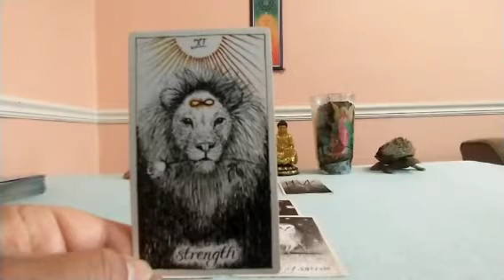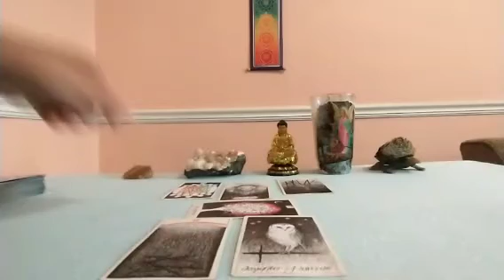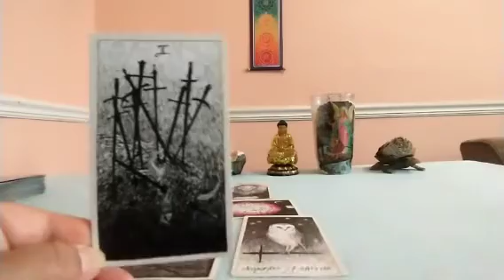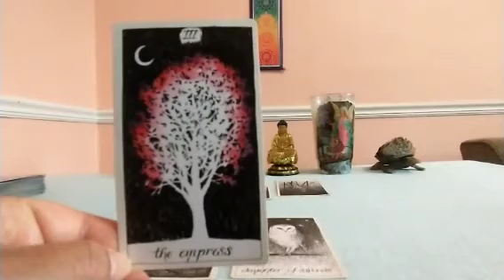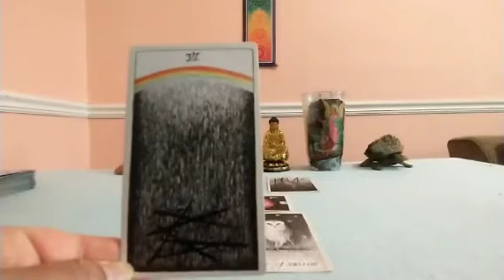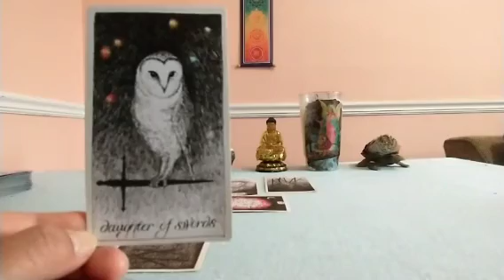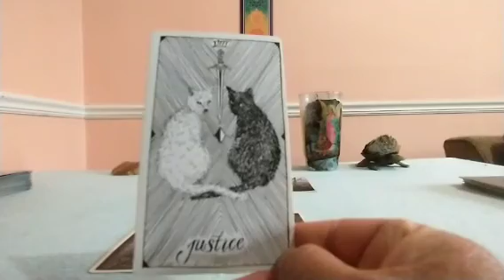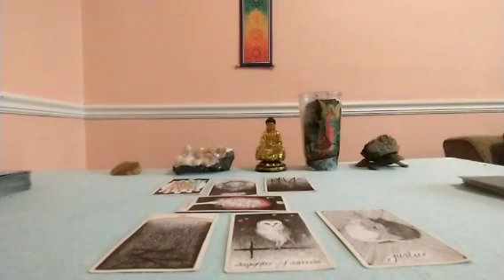Cancer Mid-May 2021 Tarot Reading Update